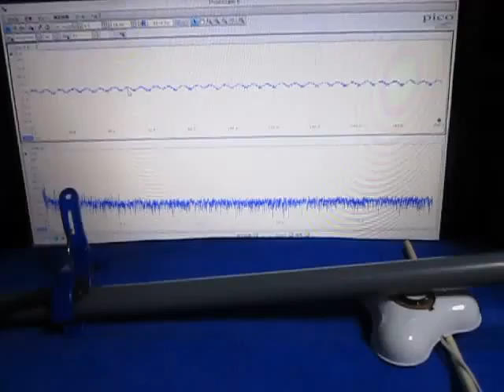超音波実験 Ultrasonic experiment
１：キャビテーションと音響流の制御技術
２：超音波専用水槽の製造、液循環制御技術
３：間接容器・治工具の設計・応用技術
４：マイクロバブル・ナノバブルの応用技術
５：超音波の測定・解析・評価技術
６：・・・

1: Control Technology of Cavitation and Sound Flow
2: Manufacture of Tank Only for Ultrasonic Wave, Liquid Circulation Control Technology
3: Design and Applied Technology of Indirect Container and Jigs & Tools
4: Applied Technology of Microbubble Nano Bubble
5: Measurement and Analysis / Evaluation Technology of Ultrasonic Wave
6: ･･･